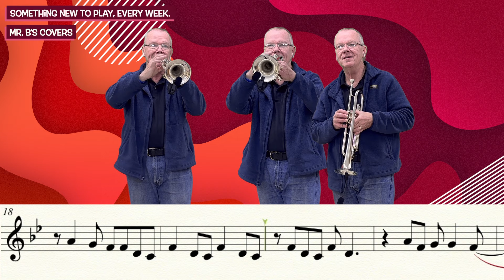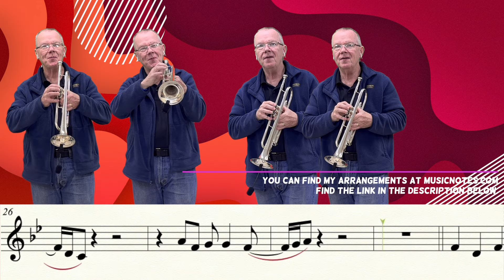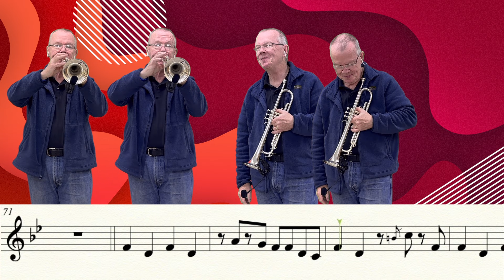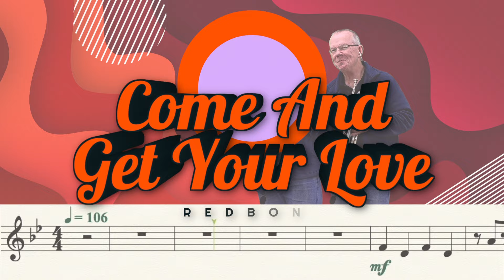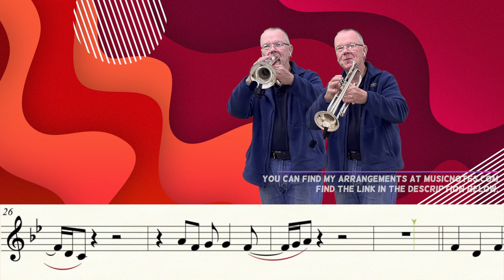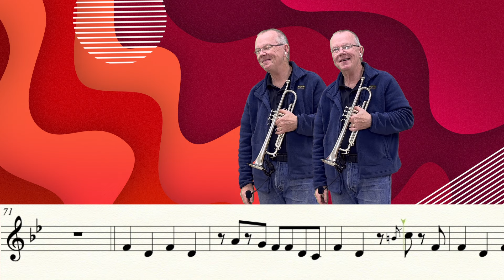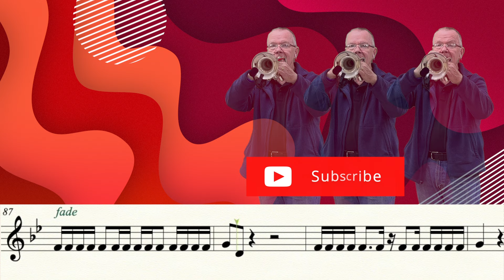Come And Get Your Love, by Redbone (Trumpet Cover)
Karaoke 3:40.     My cover of  "Come And Get Your Love" by Redbone. Thanks to Nezuko K. for the request!   Another great tune from the soundtrack of "Guardians of the Galaxy".  It's NOT in the same key as the original. (it's up 1/2 step - the original would have been in A major - 3 sharps).

You can find this arrangement here for only 99 cents!

Music Writing:
Finale v.27.3
Music Arranging / Recording:
Video Editing:
Final Cut Pro v.10.6.5
Recording Microphone:

Computer:
Apple system:
Mac OS Monterey 12.2
Monitor:
2- VX 2452 monitors (23.5 in)